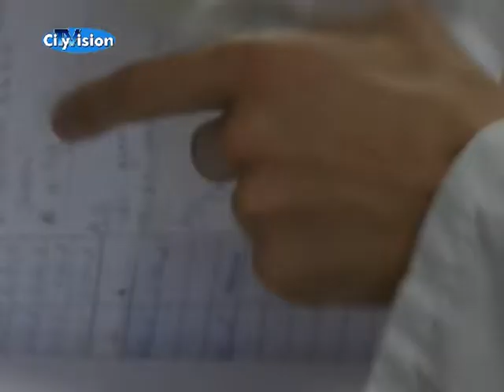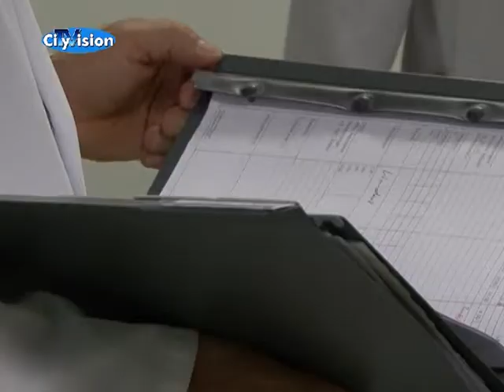Praktisches Jahr eines PJ-Medizinstudenten - Eli-TV 07/2011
Eli-TV ist das TV-Magazin der Städtischen Kliniken Mönchengladbach GmbH mit Informationen und Hintergrundberichten über das Elisabeth-Krankenhaus Rheydt, dass monatlich aktuell in der Sendereihe Eli-TV -- Gesundheit für die Stadt des lokalen Fensehsenders CityVision zu sehen ist. Thema dieser Folge: Praktisches Jahr eines PJ-Medizinstudenten